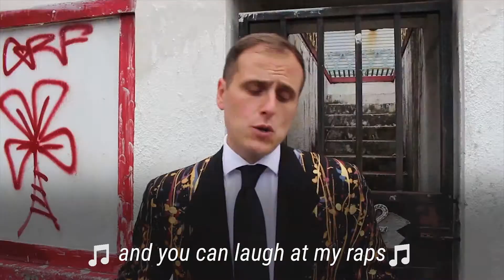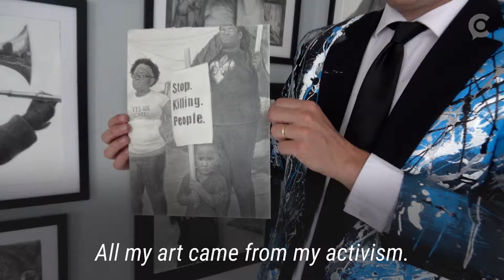Rapping Mayoral Candidate Charles Anderson Story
Story produced for Circa News in 2018 on location in New Orleans